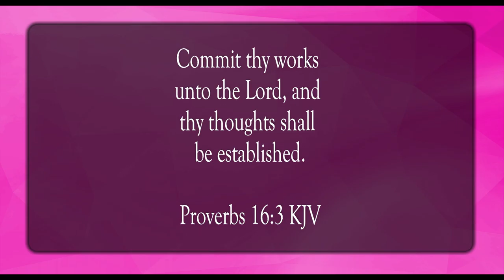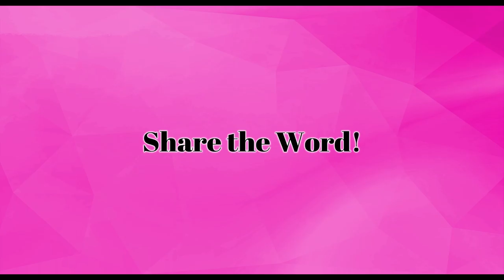Preparations of the Heart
Scripture of the Day! Preparations of the heart!

Bella Bella Beat by Nana Kwabena